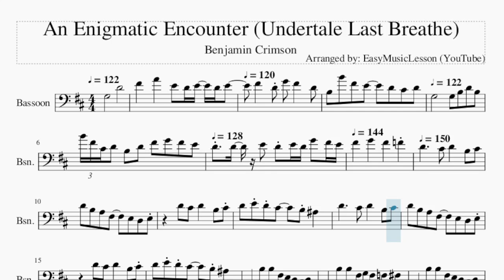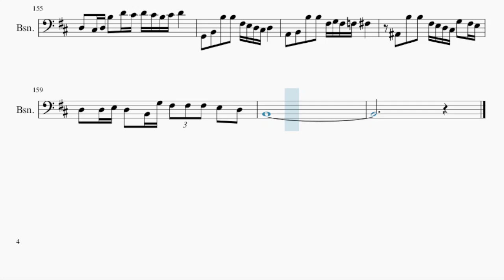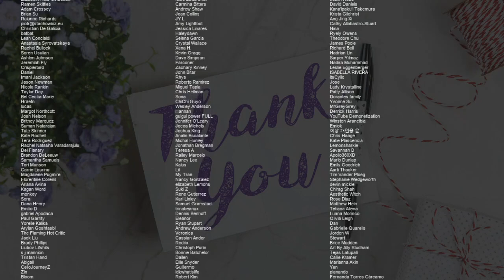Bassoon Sheet Music: How to play An Enigmatic Encounter (Undertale Last Breathe) by Benjamin Crimson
Suggest tutorials, vote songs, and connect to us on discord access to downloadable sheet musics, tabs, or get your request fulfilled can also purchase a song request at Fiverr like, share or subscribe! Comment and let us know how the videos have helped you. It keeps us going! :)Here is a sheet music/tab video on the song An Enigmatic Encounter (Undertale Last Breathe) by Benjamin Crimson on the bassoon. A bassoon sheet music arrangement which is transposed to notes that are easily played by bassoon, for the song An Enigmatic Encounter (Undertale Last Breathe) by Benjamin Crimson.EasyMusicLesson2 teaches you to play the your favorite instrument, through well-arranged sheet music so that you too can learn how to play An Enigmatic Encounter (Undertale Last Breathe) by Benjamin Crimson on the bassoon as fast as you can. A bassoon sheet music with backing tracks to help your play the song better.The video plays in the original speed first then half speed. Skip to 1/3 of the video for half speed. Please note that you can also adjust playback speed with YouTube's default player settings.This channel teaches guitar, ukulele, baritone & soprano sax, bassoon, horn, oboe, tuba, euphonium. Here are the channels with other instruments:Violin Alto Sax, Flute, Clarinet, Trumpet, Tenor Sax, Bass Clarinet, Trombone, Piano Box (For Relaxing Music Box Videos) Whistle of Bassoon arrangement:G Maj A Maj F# Maj B Min A Maj G Maj E Min F# Maj B Min F# Maj D Maj F# Maj G Maj F# Maj B Min F# Maj D Maj F# Maj G Maj F# Maj B Min F# Maj D Maj F# Maj G Maj F# Maj B Min F# Maj D Maj F# Maj G Maj F# Maj B Min B Min F# Maj D Maj F# Maj G Maj F# Maj B Min F# Maj D Maj F# Maj G Maj F# Maj C Maj B Min F# Maj D Maj F# Maj G Maj F# Maj B Min F# Maj D Maj F# Maj G Maj F# Maj B Min B Min F# Maj D Maj F# Maj G Maj F# Maj B Min F# Maj D Maj F# Maj G Maj F# Maj G Maj F# Maj B Min F# Maj E Min G Maj A Maj B Min B Min F# Maj B Min C Min B Min F# Maj B Min C Min G Maj A Maj F# Maj B Min A Maj G Maj E Min F# Maj B Min C# Dim C Maj B Min C# Dim C Maj B Min C# Dim C Maj B Min C Min C# Min F# Maj B Min C# Dim C Maj B Min C# Dim C Maj B Min C# Dim C Maj B Min C Min C# Min F# Maj B Min G Maj F# Maj B Min G Maj F# Maj C Min B Min C Min B Min C Min B Min C Min B Min B Min E Min F# Maj B Min B Maj E Min F# Maj B Min D Maj E Min F Dim F# Maj B Min F# Maj D Maj F# Maj G Maj F# Maj B Min F# Maj D Maj F# Maj G Maj F# Maj C Maj B Min F# Maj D Maj F# Maj G Maj F# Maj B Min F# Maj D Maj F# Maj G Maj F# Maj B Min G Maj F# Maj E Min F# Maj B Min A Maj G Maj F# Maj E Min F# Maj B Min B Min F# Maj B Min D Maj G Maj A Maj Melody notes of Bassoon:G3 D4F#4 A4 E4 D4 E4 D4 E4F#4 D4 G4 F#4 D4B3 B4 F#4 E4 D4 C#4 D4G3 G3 B3 D4 B3B4 F#4 C#4 D4 B3 D4 F#4 G4 F#4 E4D4 D4 E4 D4 E4 D4 G4 F#4 E4 F#4G4 F#4 F4 D4C#4 D4 B3 C#4 D4 B3 A3 F#3E3 D3 E3 D4 C#4 D4B3 C#4 D4 E4 D4 C#4 B3 A#3D4 C#4 D4 B3 C#4 D4B3 A3 F#3 E3 D3 E3 D4C#4 D4 B3 C#4 D4 E4 D4 C#4B3 A#3 B2 B3 B3 F#3 E3 D3 C#3 D3A2 B3 B3 F#3 G3 F#3 F3 F#3 G2B3 B3 F#3 E3 D3 C#3 D3 A#2 A#3D4 C#4 D4 C#4 B3 D4 C#4 B2 B3 B3F#3 E3 D3 C#3 D3 A2 B3 B3 F#3 G3 F#3 F3F#3 G2 B3 B3 F#3 E3 D3 C#3 G3 F#3 E3D3 D3 E3 D3 F#3 G3 F#3 G3 F#3 E3 D3 B2 D3F#3 D3 B2 D3 F#3 D3 B2 D3 F#3 D3B2 D3 F#3 D3 D4 C#4 D4 C#4B3 C#4 D4 B3 A3 F#3 F3 E3 D3D4 C#4 D4 B3 C#4 D4E4 D4 C#4 B3 A#3 D4C#4 D4 C#4 B3 C#4 D4 B3 A3 F#3F3 E3 D3 D4 C#4 D4 B3C#4 D4 E4 D4 C#4 C4 C#4 F#4 C#4 B3B3 C#4 D4 C#4 B3 B3 C#4D